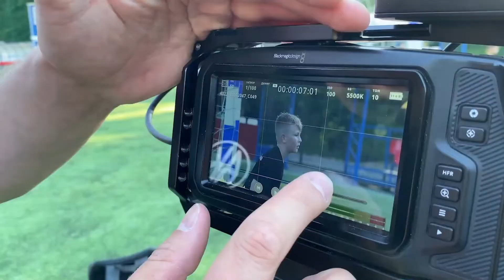Азбука Видеосъемки и Кино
Здесь дети научатся разбираться в основах киноиндустрии с лучшим оборудованием (камерами, штативами, звуковым оборудованием). Дети пройдут полный процесс создания короткометражного ролика и попробуют ни одну профессию, а сразу несколько.